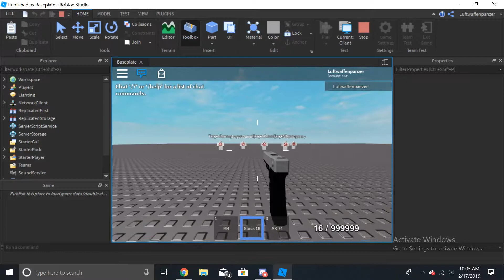New gun scripts